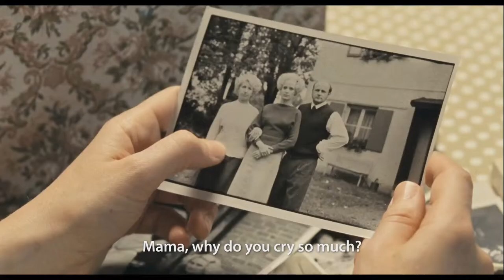Peaceful Times (Friedliche Zeiten) (2008) | Trailer | Katharina M. Schubert | Oliver Stokowski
Watch Peaceful Times (Friedliche Zeiten) (2008) Trailer on The Match Factory

Germany in the 1960s: Peaceful times in the West can start at last, if only Irene Striesow could manage to shake off the past. She is homesick for East Germany, mistrustful of the cease fire, and most of all, distraught about her husband Dieter's other women. She would rather die young and she doesn't make any efforts to hide it from Dieter and her three children Ute, Wasa and Flori. As their living room begins to look more like a war zone, her children decide to take matters in their own hands. They want their mother to finally be happy, that Dieter can crack light-hearted jokes about East Germany again, and that, if possible, the third world war doesn't happen after all ...

Director: Neele Leana Vollmar
Writers: Ruth Toma, Birgit Vanderbeke (story)
Stars: Katharina M. Schubert, Oliver Stokowski, Nina Monka